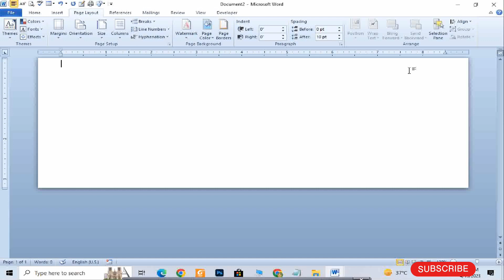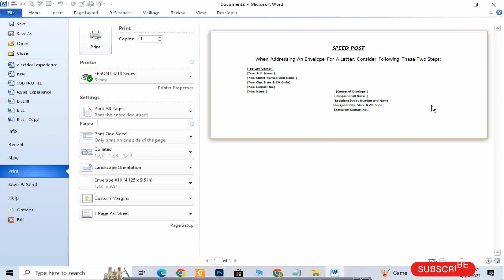Print Address On Envelope in MS Word || लिफाफा पर पता कैसे प्रिंट करें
लिफाफा पर पता कैसे प्रिंट करें